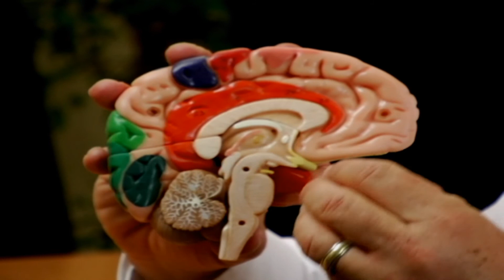Interviewing Neurologist Richard Mendius About Meditation and Aging.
This video contains information about how the meditation process helps the brain during the aging process.

An interview with Dr. Mendius Author of Budda's Brain. This Interview was recorded for the documentary "The Art of Presence" Link The Art of Presence Documentary

Director of Photography and Editor Kristian R. Medina.

© San Francisco State University Health Equity Institute. 2011